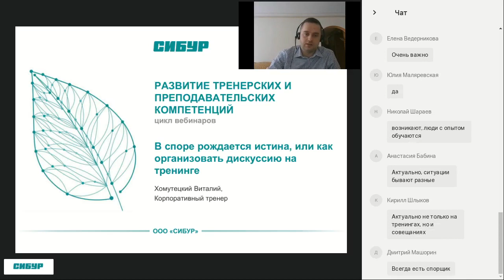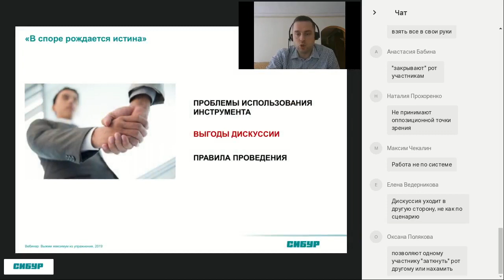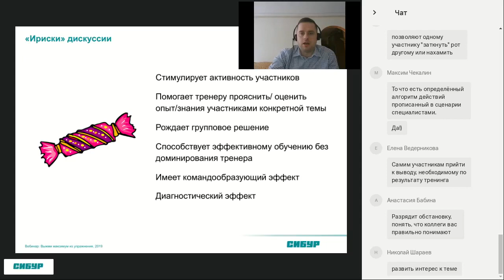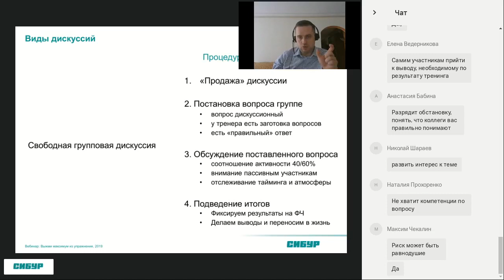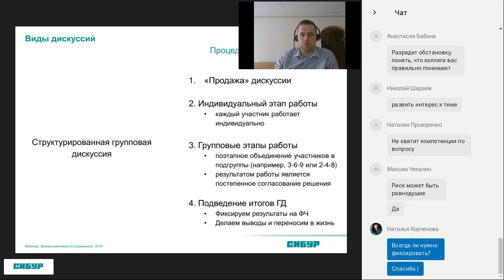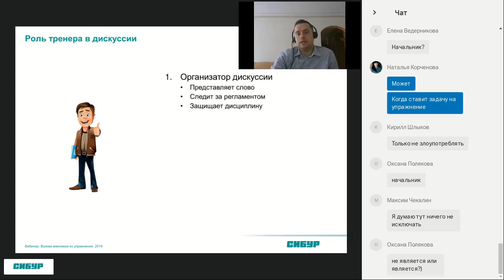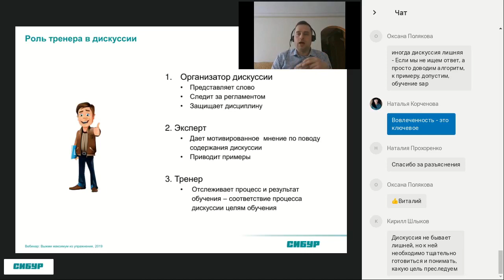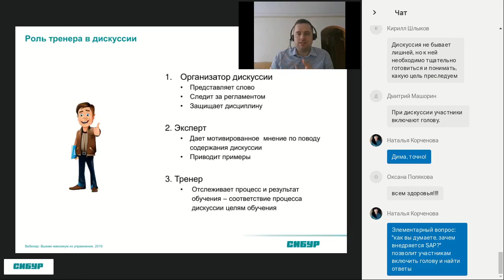Как организовать дискуссию на тренинге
Виталий Хомутецкий — корпоративный тренер, который провел вебинар для сотрудников СИБУРа и рассказал, как грамотно организовать дискуссию в тренинге.

6:30 — типичные ошибки тренера
13:30 — алгоритм проведения дискуссии на тренинге
25:00 — как проводить дискуссию максимально эффективно